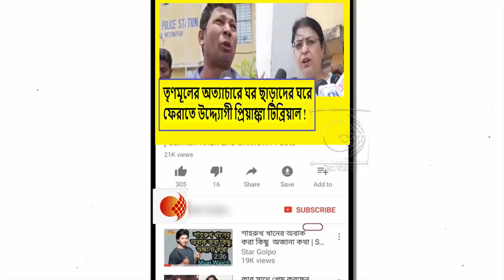জয় শ্রীরাম বলার দায়ে কেন ঘর ছাড়া !ঘর ছাড়াদের ঘরে ফেরাতে পুলিশকে হুঁশিয়ারি প্রিয়াঙ্কা টিব্রিয়ালের !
নিজ ধর্মের সাথে কখনো বেইমানি করিনি !নন্দীগ্রামে হিন্দু ঐক্যের কি ডাক দিলেন শুভেন্দু অধিকারী !দেখুন ভিডিওটি

অগ্নিপথ প্রকল্প নিয়ে ভুল বুঝিয়ে যুবকদের বিপথে পরিচালিত করছে কিছু দেশবিরোধী চক্র !তোপ লকেটের !দেখুন ভিডিওটি

CAA লাগু না হলে কোনো উদ্বাস্তু বিজেপির সাথে থাকবেনা !কি আশংকা প্রকাশ অসীম সরকারের !দেখুন ভিডিওটি

একটি চরম ভুল সিদ্ধান্ত নিয়েছে কেন্দ্রীয় সরকার !অগ্নিপথ প্রকল্প নিয়ে মুখ খুললেন অর্জুন সিং !দেখুন ভিডিওটি